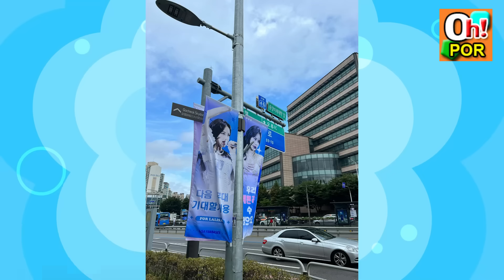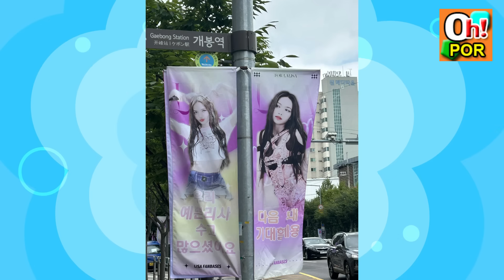คุณพ่อคุณแม่ มาดูคอนลูกสาว ลิซ่า ทำเซเลปอินโดตามหายาดมถึงไทย